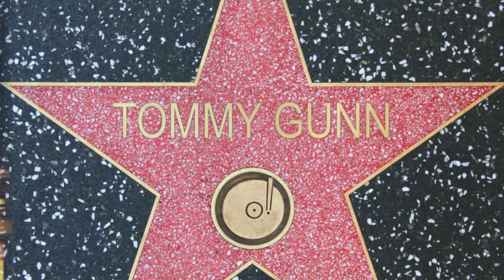Soul Sandwich Podcast Promo Bobby Taylor - don't be afraid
Soul Sandwich Podcast Promo
Sandwich All Dayer Podcasts up and ready to play or download

Just hit the links 7 Hours of Soulful Groves